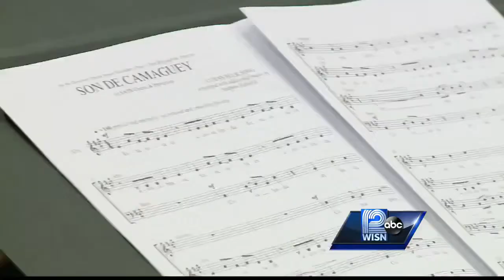Arrowhead H.S choir, theater teacher is WISN 12's top teacher for April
Her students call her Mrs. B., and she's this month's top teacher.